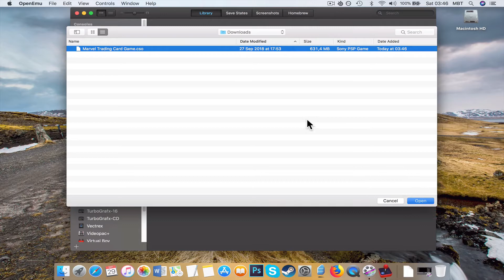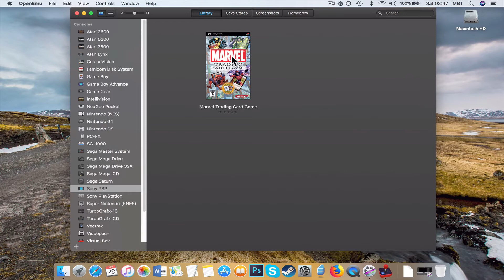How to Install PSP Marvel Trading Card Game on MAC?